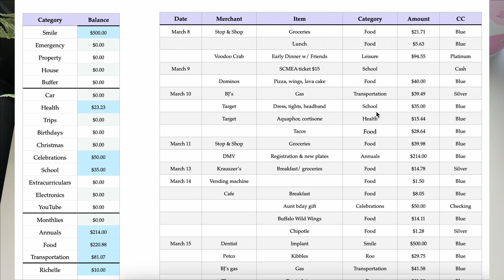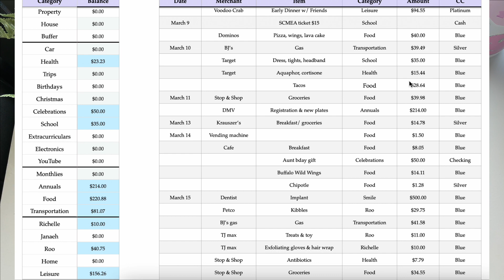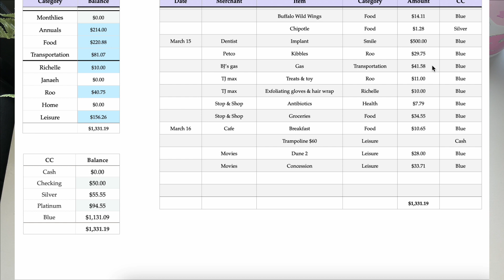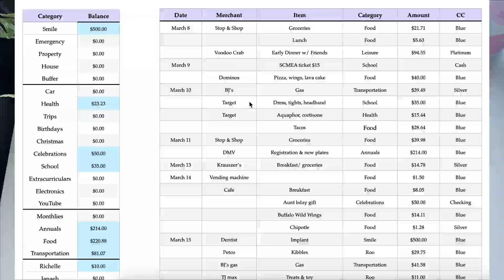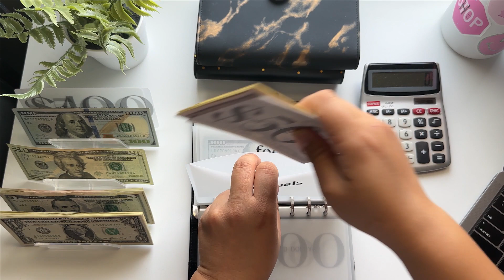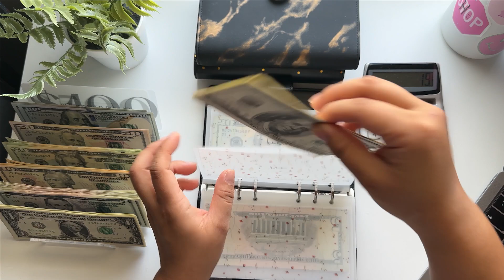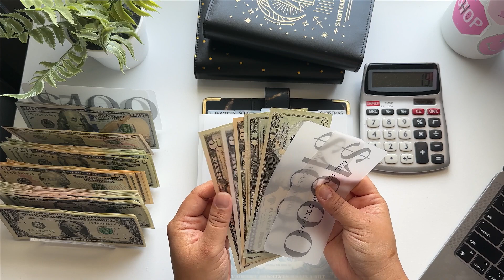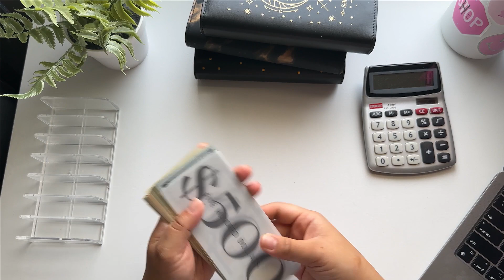How I Use My Cash Envelopes - Track My Spending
This channel is all about cash stuffings, savings challenges, and weekly check ins. I am not an expert or a financial advisor. I am simply sharing with you all how I budget and manage my own money that I earn with my full time travel nurse income.

xoRichelle

Fetch Code: TMYX9Q
Ibotta Code: niaepaq

CHAPTER:
00:00 Start
01:00 Spreadsheet Review
09:15 Cash Pull